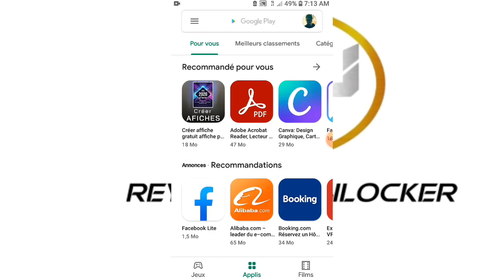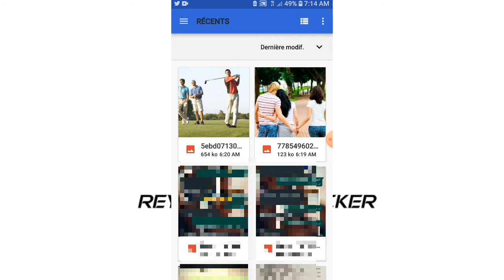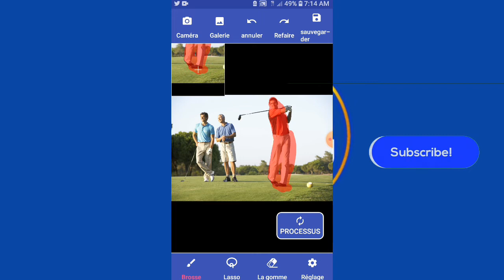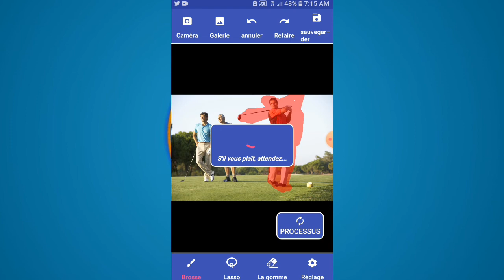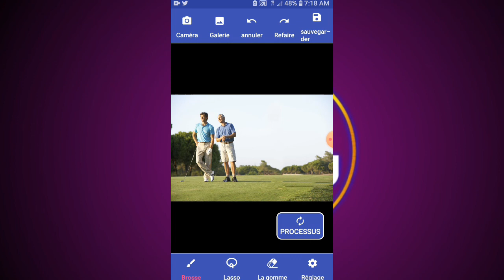Supprimer une personne indésirable/un objet indésirable sur une photo.